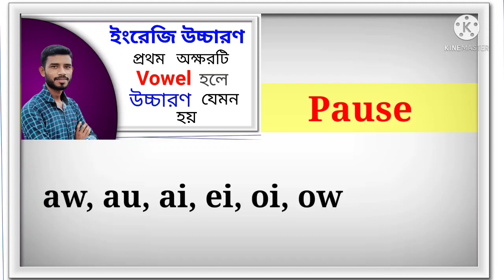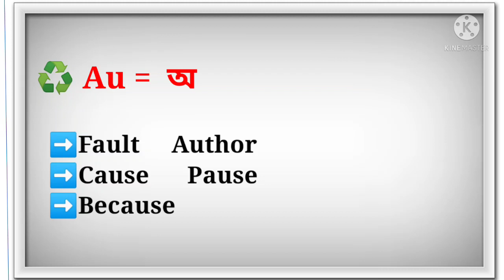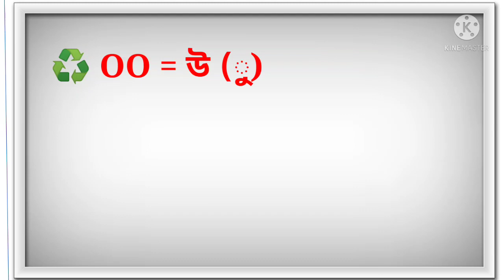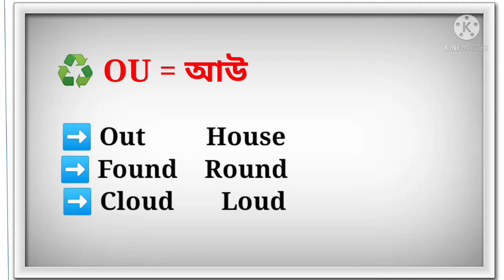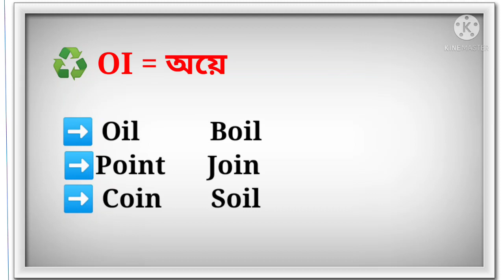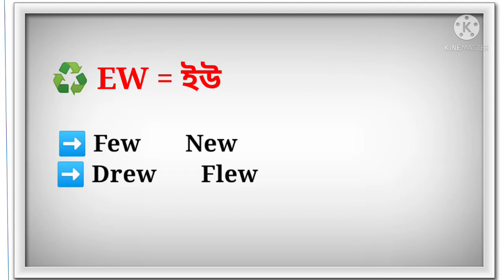ইংরেজি উচ্চারণ এবং বানান আর কখনোই ভুল হবেনা ।। English spelling rules in English ।।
Your Quotes:-
1. English Pronunciation rule in Bengali.
2.English Pronunciation practice for beginners.
3. English Pronunciation rule for beginners.
4. English spelling mistakes in Bengali.
5. English pronunciation practice American accent .
6. English pronunciation in Bengali
7. English pronunciation rules
8. English spelling mistakes solution
9. English spelling mistakes problem solution in Bengali
10. English Uchcharan kivabe korben .
11.ইংলিশ উচ্চারণের নিয়ম ।
12. ইংলিশ উচ্চারণের সঠিক নিয়ম।
13. কিভাবে সহজে ইংরেজি রিডিং পড়া শিখবে।
14. ইংরেজি রিডিং পড়া শিখুন।
15. ইংরেজি বড় বড় শব্দ উচ্চারণ শিখুন।
16. বড় বড় ইংরেজি শব্দের উচ্চারণ শেখার কৌশল।
17. ইংরেজি উচ্চারণ এবং বানান আর কখনোই ভুল হবেনা।